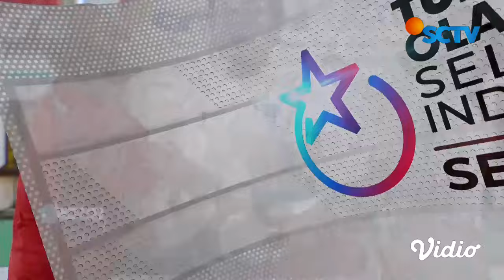Langsung Gas! Diego Afiasyah Langsung Come Back dan Kalahkan Yonna Tedjo | TOSI Season 3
SCTV dengan bangga kembali menghadirkan Turnamen Olahraga Selebriti Indonesia Season 3 atau TOSI Season 3, sebuah laga pertandingan olahraga antar selebriti terbesar di Indonesia. Akan ada 8 cabang olahraga dan 2 cabang olahraga non olympic dalam Turnamen Olahraga Selebriti Indonesia: Futsal, Bola Voli, Bulu Tangkis, Atletik, Renang, Basket 3x3, Panahan, Berkuda, Tarik Tambang, Panco. 8 cabang olahraga ini akan dimainkan oleh puluhan selebriti tanah air, dan salah satunya pasti idolamu! Saksikan Turnamen Olahraga Indonesia Season 3 setiap Sabtu & Minggu Pukul 14.00 WIB.